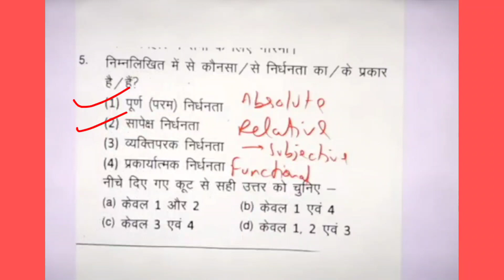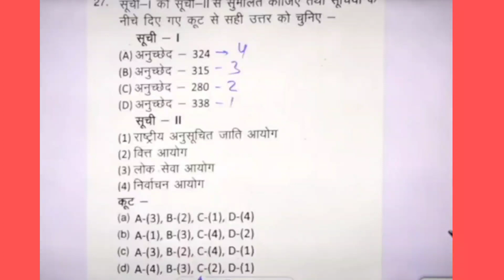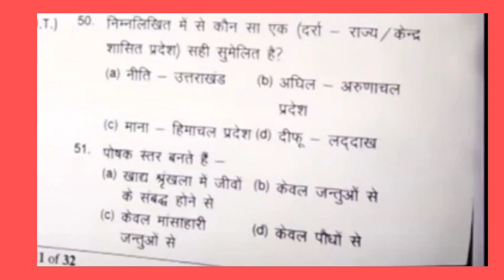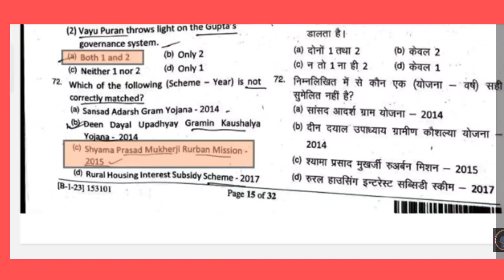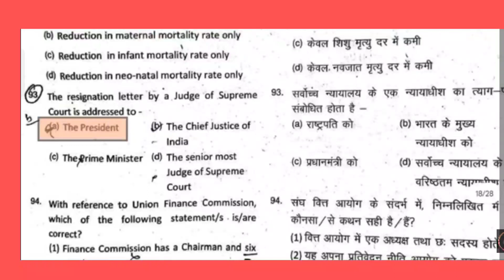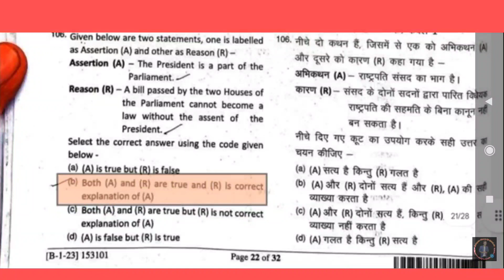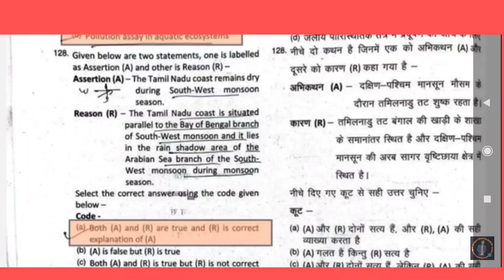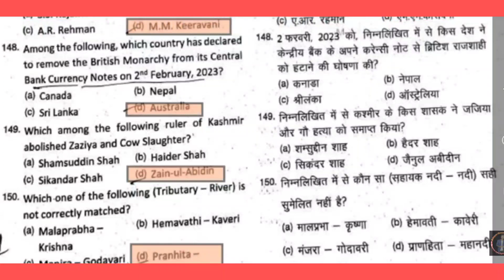UPPCS (Pre) 2023 GS Paper-1 Analysis | UPPCS 2023 GS Answer Key | uppsc 2023 news Uppcs 2023 Cutoff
UP PCS 2023 | PCS EXAM 2023 | GS PAPER ANSWER KEY | Authentic Anser Key ,All Series SET A,B,C,D: UPPSC PCS 2022 result is out.  UPPSC 2022 topper divya sikarwar Exam topper Divya Sikarwar is also looking very happy.  Along with Divya, her family members are also very happy with her success. There is a festive atmosphere at Divya's house.  Messages of congratulations are continuously coming to Divya.  Divya has also cut the cake.
Uttar Pradesh Public Service Commission (UPPSC), the results of which were declared on 7 April. The top three ranks were also bagged by women. Divya Sikarwar from Agra emerged as the topper, while Pratiksha Pandey from Lucknow and Namrata Singh from Bulandshahr ranked second and third, respectively. Uttar Pradesh Chief Minister Yogi Adityanath extended congratulations to the rank holders.

इस वीडियो में यू पी पी सी एस 2023 की GS ki answer key दी गई है

Ofﬁcer (Local Bodies), Regional Employment Ofﬁcer, Assistant Registrar
(Cooperative), Sub Registrar, Assistant Prosecuting Ofﬁcer (Transport), District Probation Ofﬁcer, District Horticulture Ofﬁcer Grade-2, District Horticulture Ofﬁcer Grade-1 and Superintendent Govt. Garden, District Horticulture Ofﬁcer, District Cane Ofﬁcer, U.P. Agriculture Service Group-”B” (Development Branch), District Administrative Ofﬁcer, District Audit Ofﬁcer (Revenue Audit), Assistant Controller Legal Measurement (Grade-1), District Programme Ofﬁcer, District Youth WelfareandPradeshikVikasDalOfﬁcer.

uppsc 2023
uppcs 2023
uppcs 2023 pre exam date

UPPSC result
UPPSC final result